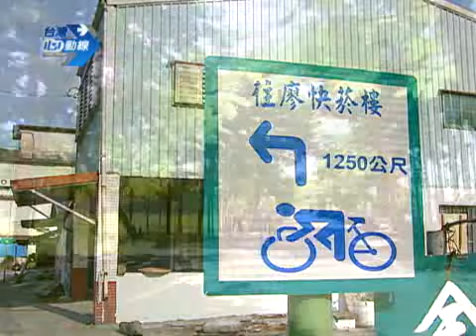台灣心動線-夢想起飛-1 -花蓮鳳林-台灣旅遊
中央山脈和海岸山脈守護著花東縱谷，沿著台九線奔馳，距離花蓮市區不到一小時，就來到鳳林鎮；典型的客家農村，卻有著最奔放的活力，因為這裡住著一群勇於追求夢想的人，來到這裡，你也可以編織自己的夢想喔。

兩山之間的平原地帶，氣流穩定最適合飛行運動，花東縱谷管理處在這兒設立了鳳林遊憩區，想學飛行傘，到這準沒錯。有機會飛上天，用另個角度俯瞰鳳林的美，你也能體會到追逐夢想、挑戰成功的快樂。

從移民村到客家農村，鳳林走過七十多年歲月，歷史留下的記憶，除了筆直的道路，古樸的老房子，還有客家文化的代表－菸樓。跟著陳老師一塊用腳踏車 認識鳳林，在廣闊的茄苳樹下暢飲豆漿，夕陽中在月廬品杯好茶，享受旅行，最重要的是心境和態度，放慢腳步、放開心胸，就能感受美食美景的迷人。

早期農家生活困苦，升學多半選擇有公費的師範體系，反而造就鳳林成為人文薈萃之地。鳳林不只老師多，校長數量更是全台之冠，還有專門的紀念館，叫做校長夢工廠。有的退休校長當志工，有的退休校長開竹炭工房，父親燒竹炭、兒子教學吹玻璃，薪火相傳，讓教育和夢想代代綿延。

如果你以為鳳林只是純樸農村，那就錯囉！因為這裡有最夯的溯溪活動，到清水溪挑戰跳深潭、爬瀑布、攀岩和水中芭蕾，結合生態的探險旅遊，考驗膽識也考驗體力，保證精采可期！

年輕人也有夢想，四代務農的家庭，把務實感用美味料理傳承，在老房子注入新的生命力，有家人的愛讓夢想代代延續；鳳林有人能造飛機，從無到有，靠著自修，闖出一片天地。搭乘輕航機飛上天，操控模型飛機展霸氣，父子倆的飛機夢，在鳳林開花結果。

鳳林，有一群努力作夢的人；鳳林，是讓夢想起飛的地方；只要夠勇敢，你也能實現屬於自己的人生夢想。